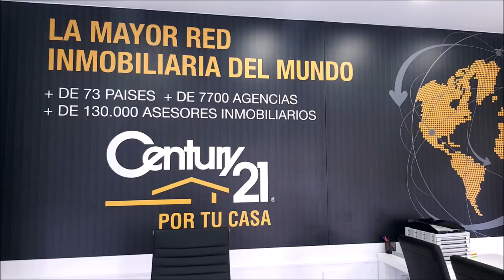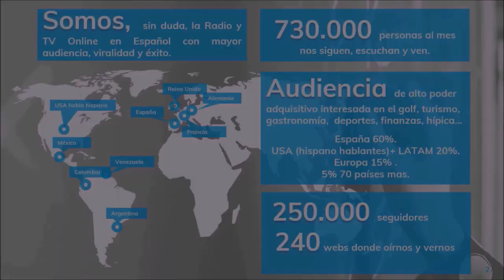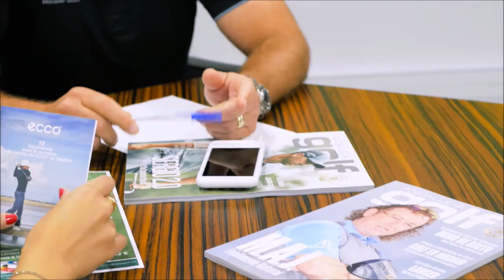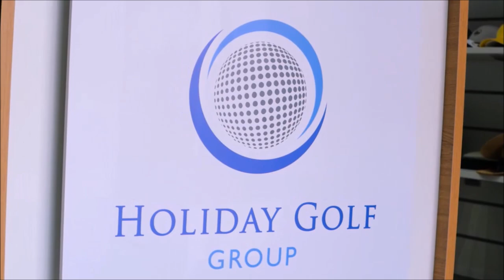214 SPORTS AND GOLF BALONMANO PASION MARIANO ORTEGA ENTRENADOR BALONMANO GUADALAJARA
214 SPORTS AND GOLF BALONMANO PASION MARIANO ORTEGA PRESIDENTE BALONMANO GUADALAJARA JUNTO A Mariano Puerta Director de Coaching Golf Radio TV y BAlonmano Radio TV